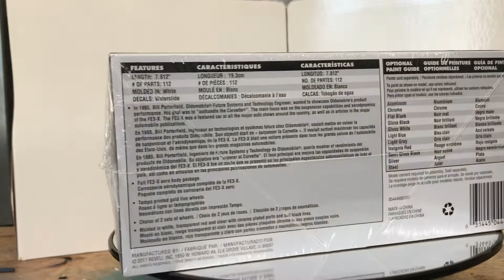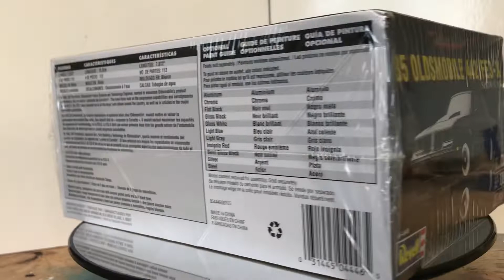NEW BUILD 1985 Oldsmobile 442/FE3-X Revell 1:25 Scale part1